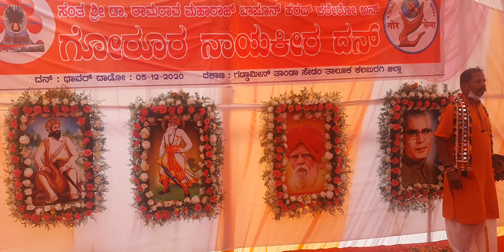KHARO NAYAK KU RENU ??? ADBHUT VACHAAR ...HARAPAN SEETA SHRIRAM DEVSOTH.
FIRST 1 K VIEWED VIDEO.